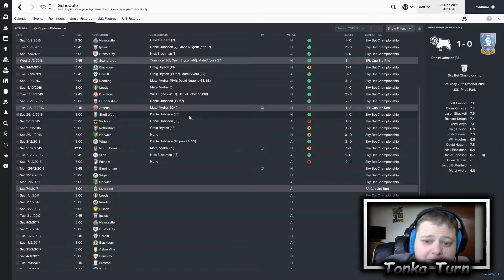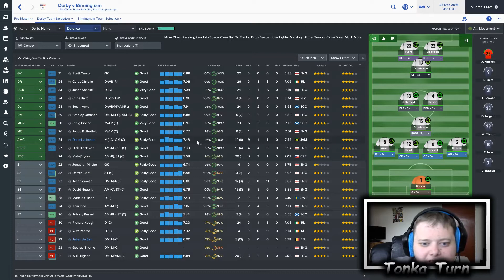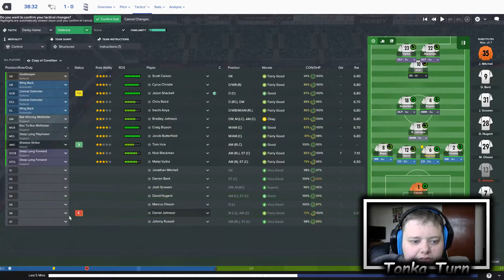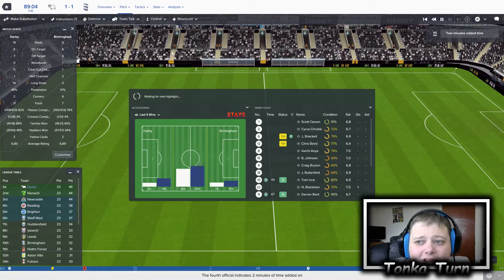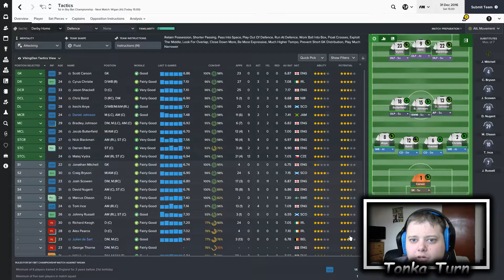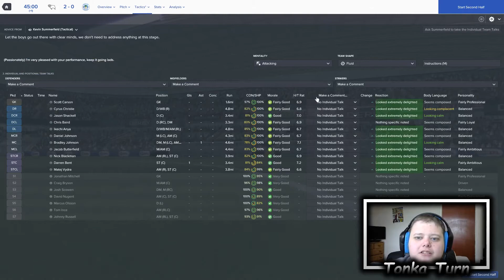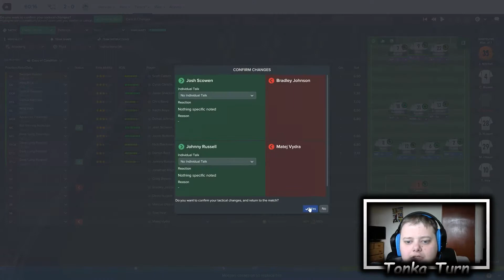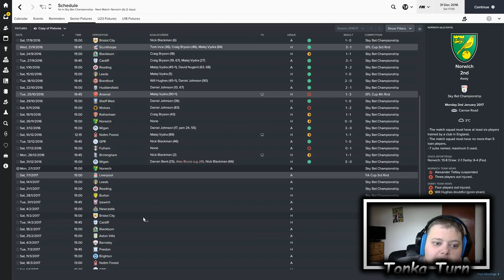Football Manager 2017 Complete Playthrough - DEBT - Derby County - FM17 Highlights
Can I hit 5 Likes for this series!!

DEBT Football Manager 2017

In this Football Manager 2017 Complete Playthrough I will be using Derby County trying to get Back to the Top of European Football in FM. I will show FM17 Highlights of our previous games. This is a FM 17 Career Mode

We have taken the England National Job FM17 in this save as well.

To do this I will using all sorts of Football Manager hints, tips and tricks. I will also tell you everything that I do to make sure you can do the same things that I do to make this team a success, or even a failure.

I will be going over how to get a winning tactic in FM, how to stop losing in FM, How to sign Players in FM, how to find wonderkids in FM, How to get the best contracts in FM, How to get the best staff in FM and how to get the best out of training in FM.

Here is a easy to read list of what I will be doing in this save.

FM17 How to sign Players
FM17 How to sell Players
FM17 How to find Regens
FM17 How to make money
FM17 How to Win
FM17 How to stop losing
FM 17 Tactics
FM17 Tips

And I will be going over a lot more as well.

Football Manager 2017 Complete Playthrough
Derby County Football Manager 2017
England National Manager Football Manager 2017
FM17 Highlights
Football Manager 2017 Highlights

My gaming and Recording setup

2 x Acer Monitors
Intel Core i5-4460 CPU
16GB RAM
Gigabyte Technology H81M-S2H Motherboard
Nvidia GeForce GTX 750 Ti Graphics
Logitech G105 Gaming Keyboard
Logitech G402 Hyperion Fury Gaming Mouse
Logitech G430 Gaming Headset
Logitech C270 HD Webcam

(I get commission every time you purchase something with these links)